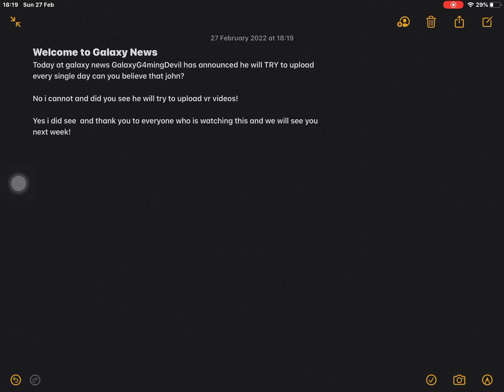Welcome to Galaxy News